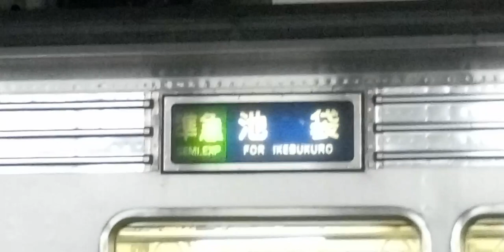東武10000方向幕